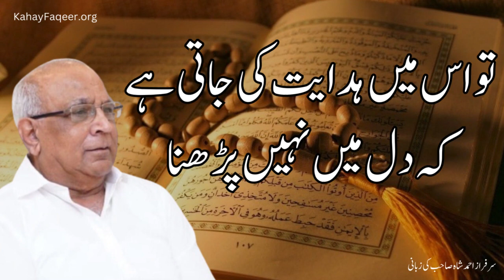Wazaif Ke Liye Ijazat Kyun Zaroori Hai? - by Syed Sarfraz Shah